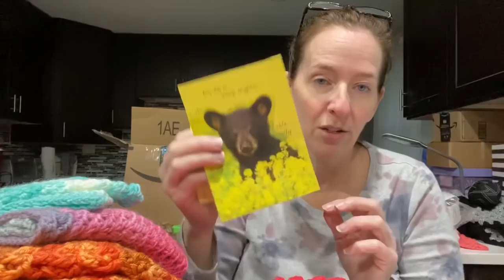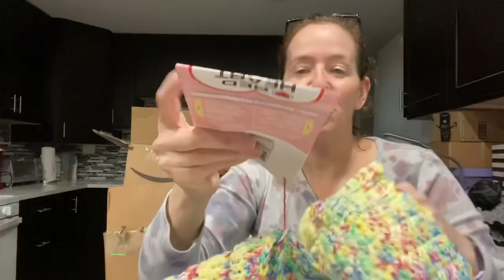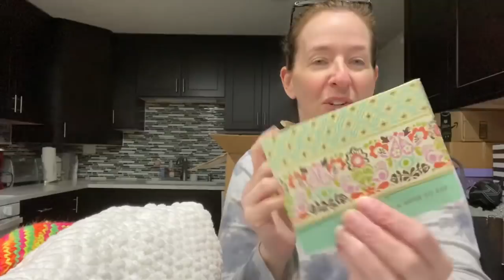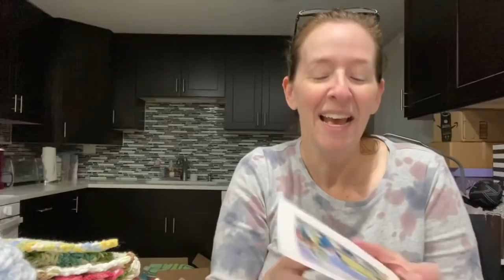Roselikescrochet #145 - Wishes for Wings #26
On the Yarn Yak agenda:
Let’s talk charity
Items you can send anytime include, washcloths,
hot pads, dishcloths, scrubbies, stress balls

** Please do not send any more baby blankets as the goal of 50 donations has been achieved and then some!

**. The last day this channel will accept donations for 2020 will be November 20, 2020

October will have three winners so far:
1. Box of baby yarn
2.  Pattern from Inaya’s Toy Box
3.  $25 amazon gift card courtesy of Dana’s Wanderlust Crochet

Amazon smiles wishlist

This website will also have the link for the Amazon Wishlist

With the help of you all, I would like to kick off a year long charity event for the WINGS organization. Every week or so, I will upload a video to show your donations. At the end of every month, there will be a drawing using a random number picker, as a thank you for participating!   The giveaways will consist of yarn and/or a free pattern download.

Check out the playlist on my channel labeled WINGS, for suggested projects.

1.  (Winter time only) Can you use hats for women and children or just women?  Children also is good, we also have men and teen boys. What materials do you prefer - cotton, acrylic, wool? I am not really educated in materials (:  I always lean toward cotton but I am sure you know better than I do, as long as its soft it will be good. Would you accept sets such as a hat/scarf or hat/cowl? Yes, and I like the cowl idea, it’s different than what we usually get in.

2. For the twin size 66x90 blankets, what materials will you accept -  cotton, acrylic,  wool? Again, whatever is soft and cozy

3. Pot holders - we would use cotton, any specific size? No specific size, whatever you think is best. They will mostly be used within our safe homes, so they cook a lot and have large pots/pans since they are cooking for over 40 people at a time

4.  Washcloths  - we would use cotton. Any specific size? No specifics

5.  (Winter time only) Fingerless mitts I am assuming you are asking about material, again I trust your judgement

6.  (Winter time only) One more question - would you take scarves as well? Yes, we can take scarves, maybe like the one below or in the attached picture? I am just giving you different types of ideas because we do receive knit/crochet items often, always regular scarves and hats etc. So I am thinking it would be nice to get some variety in. Hope that makes sense. However, if these are difficult or expensive to do, then you can just make what you can.

7.  How about stuffed animals?  Yes we can take stuffed animals but no more than 50

8.  Can we donate soap sacks, ear warmers, slippers or baby/toddler blankets. NO

9.  We will accept kitchen scrubbers

Anytime donations include: pot scrubbers, washcloths, dishcloths, granny squares for blankets, stuffed animals, stress balls

Feb/March - stress balls and makeup bags
April - Shawls
June, July - squares for blankets, pencil cases for kids
August - no item
September/October- child hat/scarf sets, adult hats, cowls, scarves, fingerless gloves
November - stuffed handmade small toys - their limit is 50

Happy Mail
Rose Bass